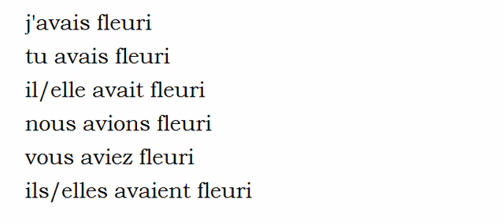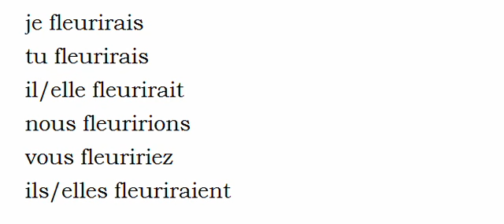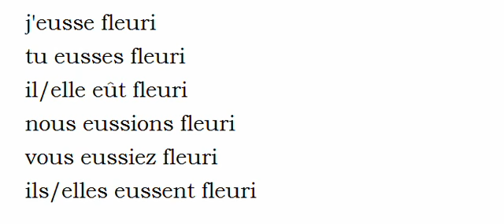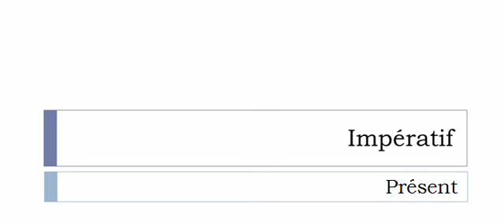French conjugation Verb = Fleurir